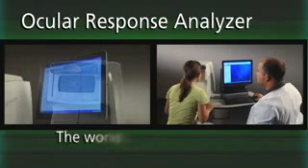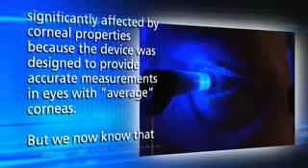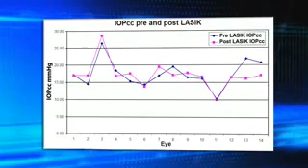Understanding Corneal Hysteresis in Glaucoma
Learn about the measurement of corneal biomechanical properties and their importance in the diagnosis and management of glaucoma.  Hear commentary from Opinion-leading glaucoma specialists James Brandt, MD and Leon Herndon, MD